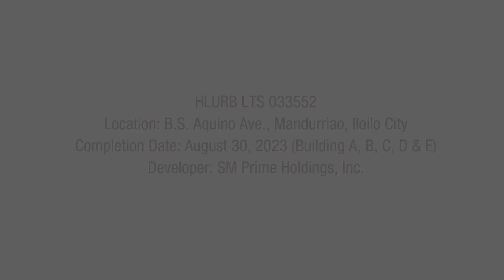SMDC Style Residences Iloilo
Video from Larcy Salvador